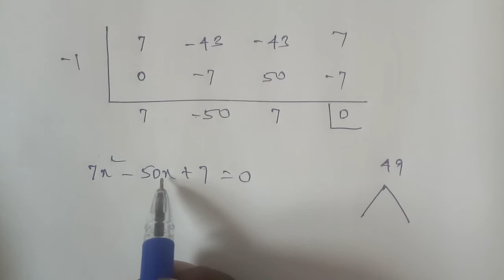TN 12 maths chapter 3 Theory of equations example 3.27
example 3.27